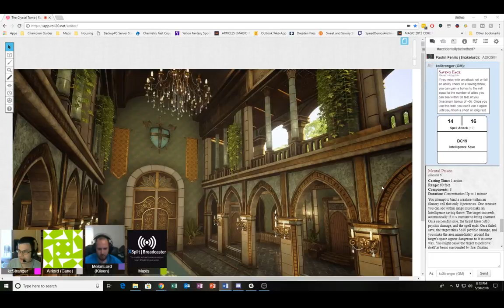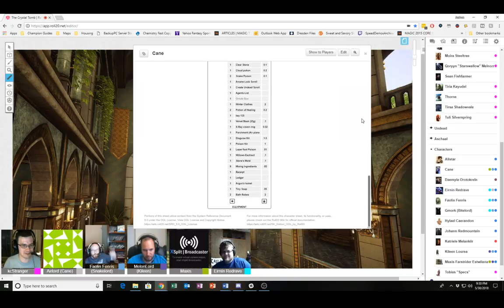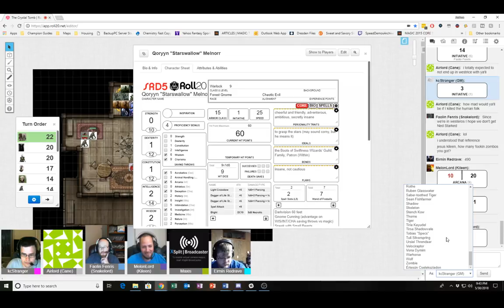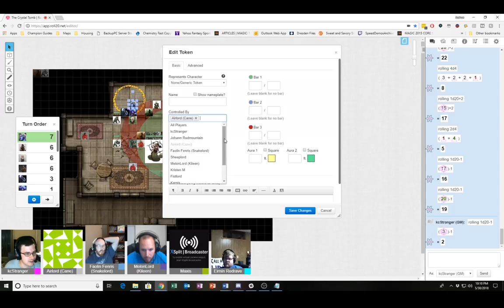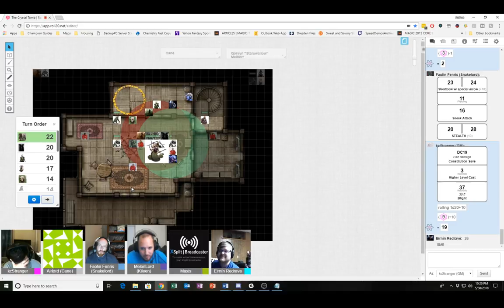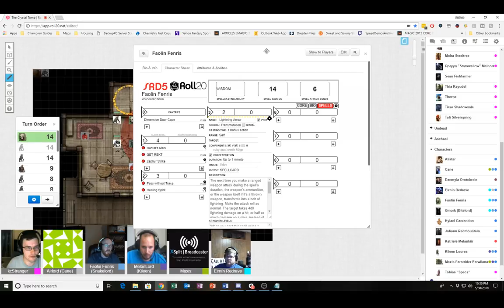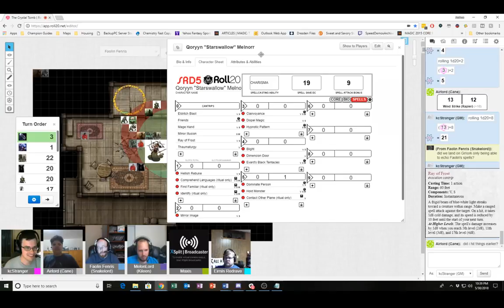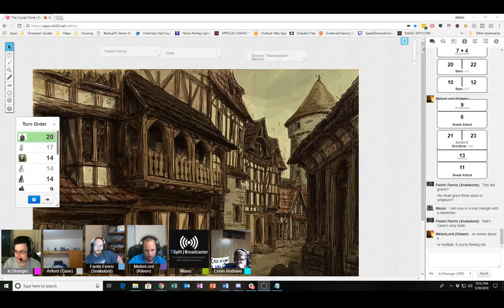The Crystal Tomb Session 69: Everybody Has Demons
Recording of session 69 of The Crystal Tomb with Radiclus, Braveshine, KyrianSalvar, Prauffet, SporkV and GM kcStranger. Live stream occurred 5/30/2018.

The Crystal Tomb is a TForce RPG campaign and streams live on Twitch Wednesdays at 8:05 Eastern.